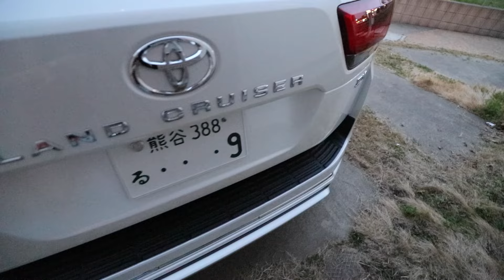プロ施工【３層】20万円以上のガラスコーティングで極上パールに/ ランドクルーザー300 ZX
ランドクルーザー300　動画リスト

【盗難防止に】売り切れ続出で値上げ中のトムスのハンドルロック半年使ってみました

「ボディカバーやめとけ」は正解なのか⁉︎ランクル300に使用したメリット・デメリット

【ランクル300】半年待ったモデリスタフルエアロが来ました！【注文時の注意点】

【過去動画↓】

【2021年〜2022年北海道】
過去最大をお届けするリアルドキュメンタリー。
待ちにまった年越し宗谷岬へ。

予告版動画▶︎

クラウンと真冬の北海道の旅 | 年越し宗谷岬④最終回

再生回数ランキングベスト5

◆No.１

2020年！お母さんは超美人！？ハーレーで嵐の相葉くんの実家【桂花楼】へ行ったらマジ衝撃だった！

◆No.２

新型洗車機の１番高いメニューでクラウンを洗ったら…2020年

◆No.３

2020年！大人気！嵐の相葉くんの実家【桂花楼】へふたたび！絶品夏メニュー紹介！【大食い？】

◆No.４

洗車機で2000円使ってみた！結果は！？【検証】210 クラウンアスリート　洗車機

◆No.５

もう普通の洗車場にはもどれない…【屋内セルフ洗車場でクラウンを洗車してみた！】

同時回数として

【愛車紹介】３年乗ったから押せる！210クラウンの良さ！迷ってる人に見てほしい。

好きなことを動画に！それがテーマ。

2017年車 210クラウンアスリート→
2023年10月納車　ランドクルーザー300

Harley-Davidson ウルトラリミテッド

ツーリングや、行きたいところに行ったり
キャンプやったり！と
固定ジャンルにとらわれず、自分のやりたい事をやっていく。そんなチャンネル♬

趣味車・車、バイク、キャンプ、などなど。

ひと味違った内容をお届けしたいと思ってます♬

リクエストも是非どうぞ！

動画が良かったら是非、

ライザップ【公認】アンバサダーですので
通常の方の紹介で入会するより、
お得な特典が付いております。

詳しくは Instagram の
DM(メッセージ)よりどうぞ。